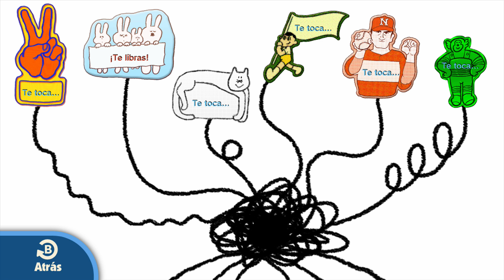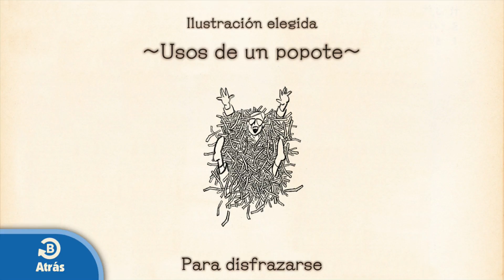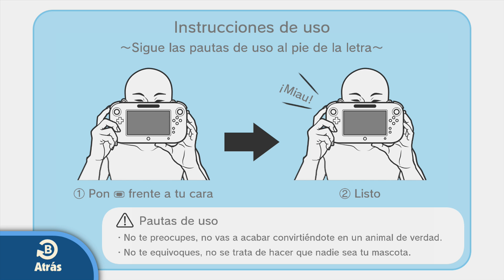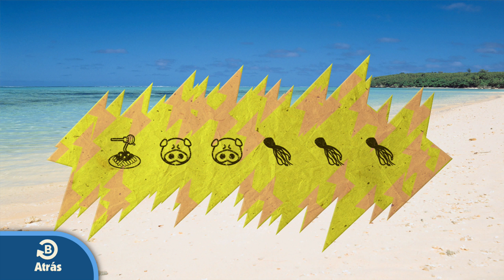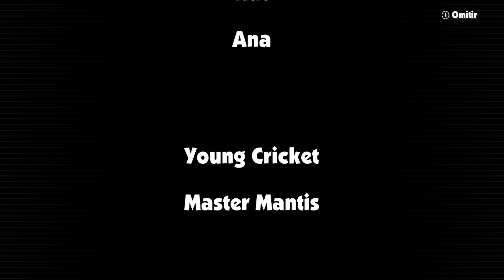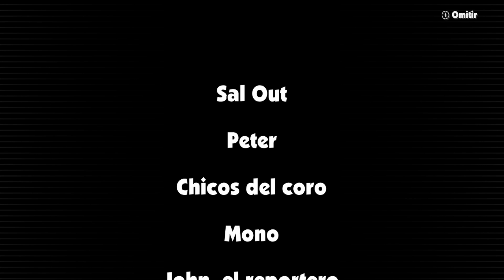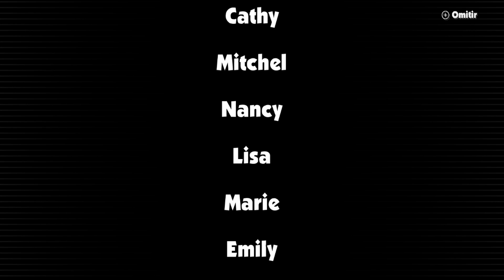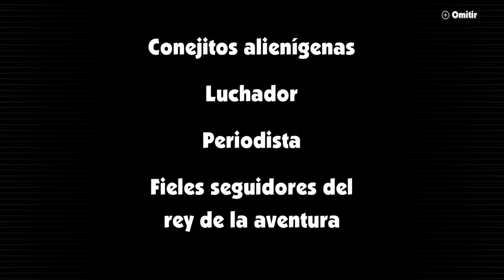Game & Wario - Capsule-Machine, Collection, Epilogue and Staff Credits